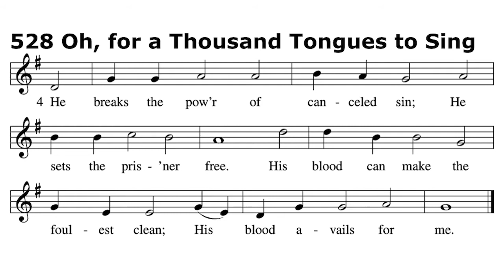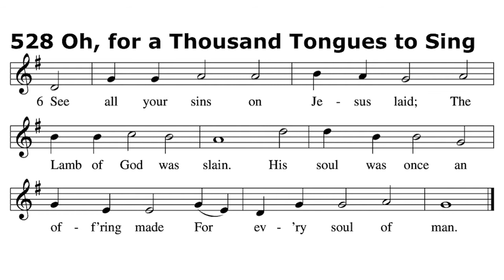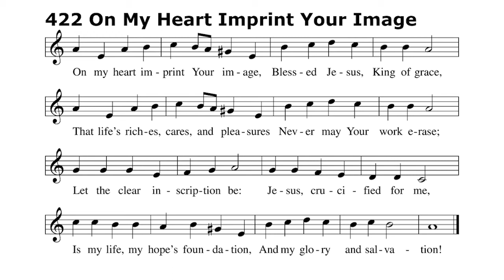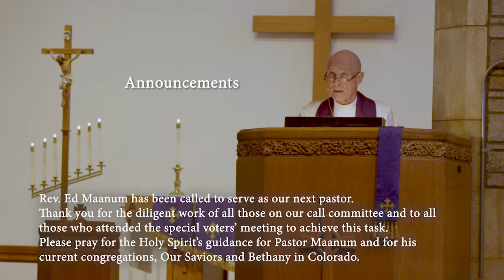First Lutheran Fifth Sunday in Lent - 3/29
Worship Service of First Lutheran Church, Knoxville, TN.
Old Testament Reading - Ezekiel 37:1-14
Epistle Reading - Romans 8:1-11
Holy Gospel Reading - John 11:1-45